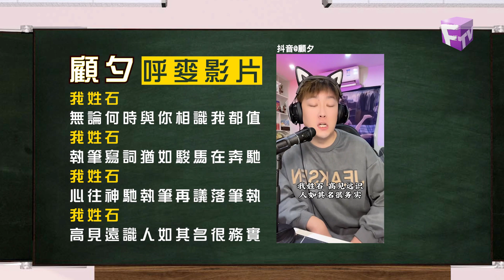【娛樂圈一圈】2024年1月12日–第2集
1. 2023韓國三大台演技大賞綜合報導
2. 2023全球最高顏值排行榜登場
3. 那些歌是咁啲《Auld Lang Syne》
4. 第65屆日本唱片大賞
5. 「UNFORGETTABLE GALA」頒獎禮
6. 娛樂補習社 “我姓石”
7. 韓國影帝李善均離世
8. 孫燕姿開騷打敗AI科技

 娛樂圈一圈 新時代電視 - 星期五 6:45pm & 10:20pm 新時代2高清台 - 星期一 (溫哥華) 4:55am; (多倫多) 7:55am 《娛樂圈一圈》每星期為觀眾圈出各地娛樂圈新聞，以輕鬆手法，配合雜誌式標題及視頻圖片，報導中港台、日本、韓國及外國娛樂消息。
為了配合和方便更多觀眾收看，《娛樂圈一圈》特別安排在播映當晚10:20重播，另在新時代2高清台星期一早上7:55(EST)重播。歡迎觀眾按時欣賞。